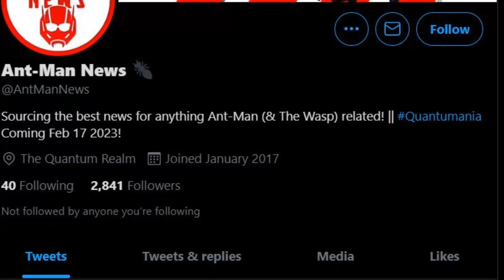Antman and The Wasp Quantumania Big Leaks Breakdown Iron man Connection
The video will explain you: Antman and The Wasp Quantumania Big Leaks Breakdown Iron man Connection

Avengers Infinity war is Releasing in May 2018 on Big Screens around the world starring Chris Hemsworth as Thor,Robert Downey Jr. as Iron man and Chris Evans as Captain America Chris Patt as Star Lord, Scarlett Johansan as Black Widow also includes Vision , Scarlett Witch, Gamora, Groot,Rocket,Loki Winter Soldier.